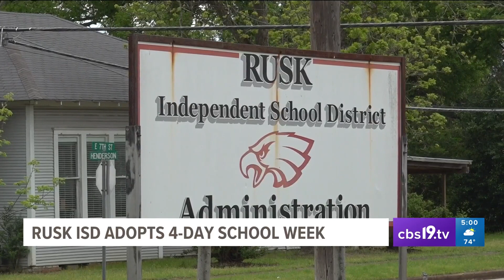Rusk ISD joins several other East Texas districts in adopting 4-day school week